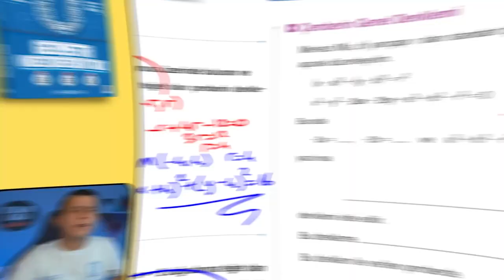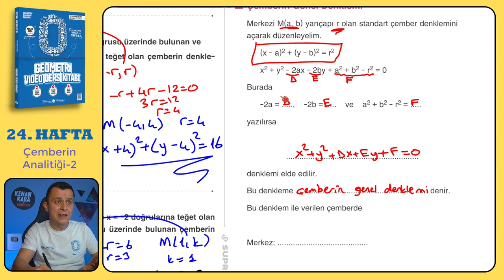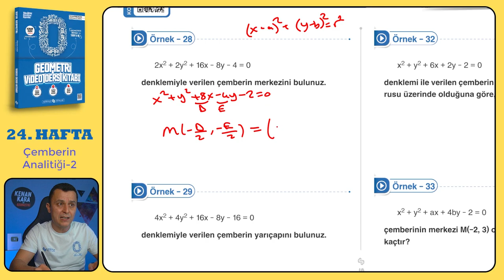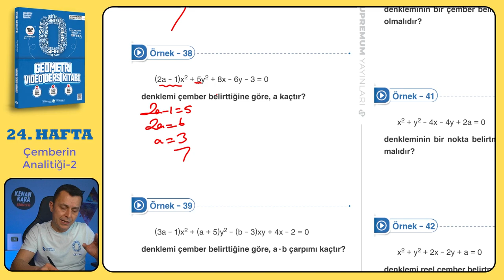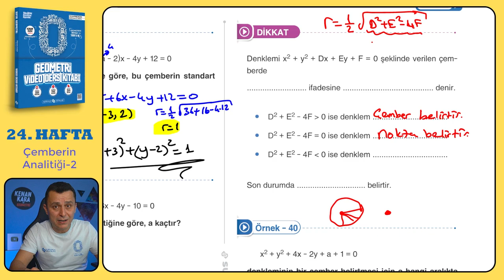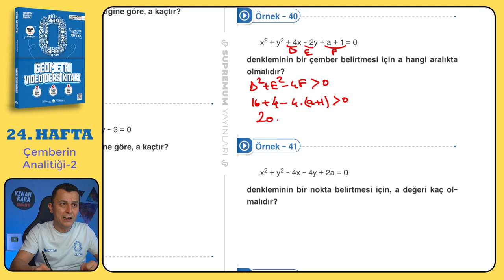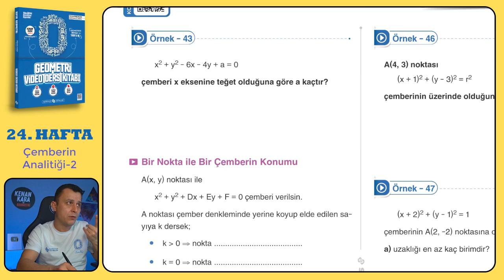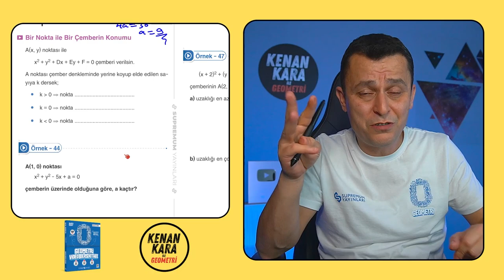Çemberin Analitiği-2 | SIFIR GEOMETRİ KONU ANLATIMI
Çemberin Analitiği konusunun  klasik ve yeni nesil kolay-orta sorularla ayrıntılı şekilde videoda anlatılmıştır.